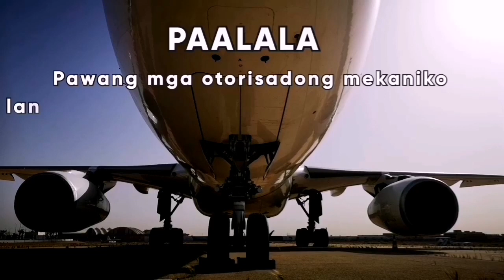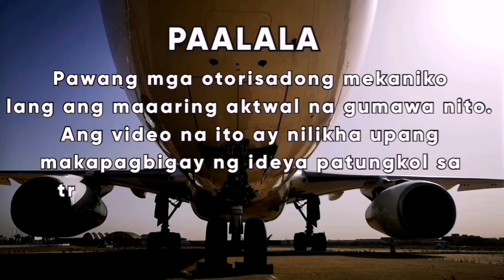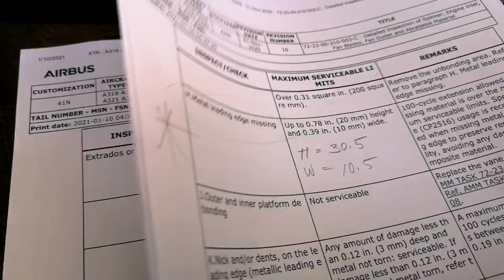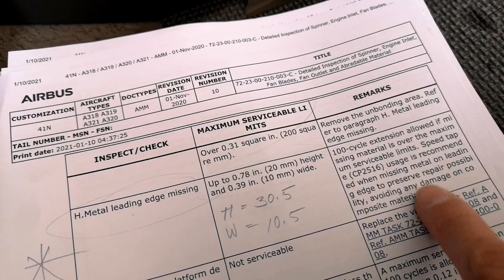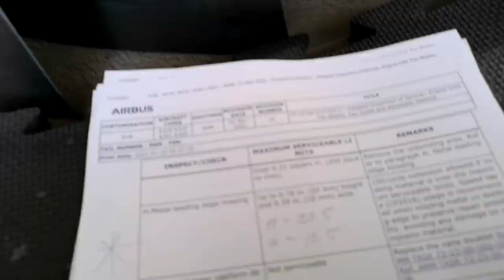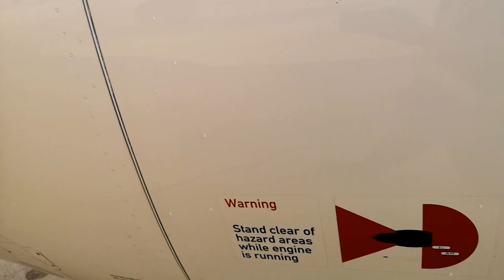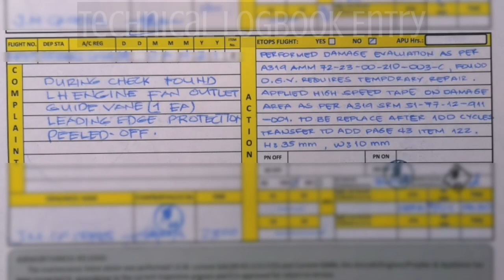Temporary repair | A319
Performing temporary repair on Airbus 319 left engine. During daily check found peeled off (considered as missing) metal leading edge on outlet gudie van (OGV) around 6 o'clock.